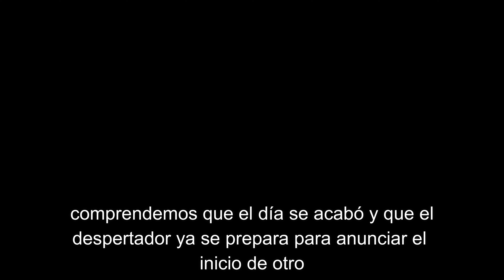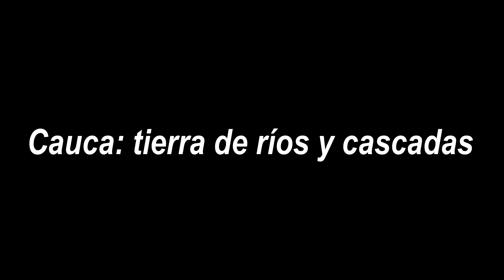CASCADA LA CANDELARIA | UN PARAÍSO ESCONDIDO| COLOMBIA EN MOTO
Parceros, hoy les quiero compartir la primera parte de esta hermosa ruta que realicé por el hermoso Departamento del Cauca: Un territorio lleno de montañas, de naturaleza, de diversidad de culturas, y en donde conocía a la comunidad indígena Nasa y la hermosa CASCADA LA CANDELARIA.

BUENAS RUTAS.